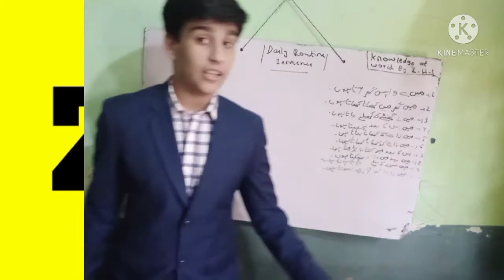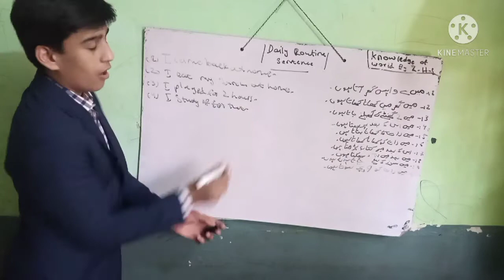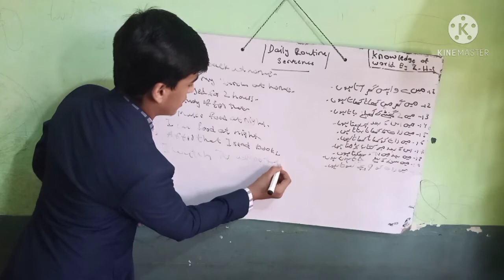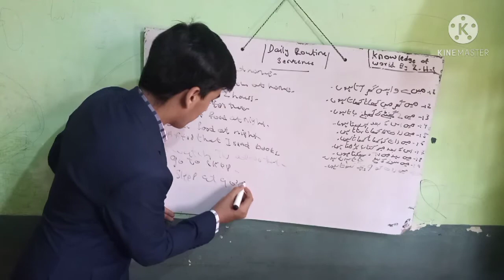Daily Routine in English with Urdu\ by Z H S part 2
iam Zeeshan haider shahani
i teach basic english grammar course
and my contact whstapp number